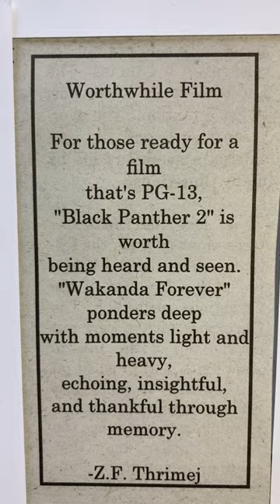Worthwhile Film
poem "Worthwhile Film" written and read by Z.F. Thrimej and published by Orangevale View in its 12/9/2022 issue on page 5